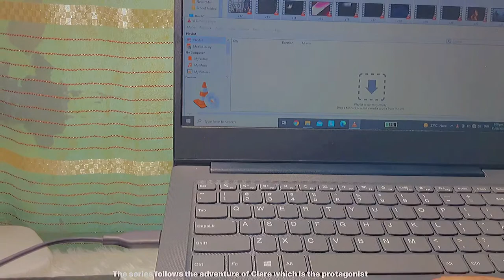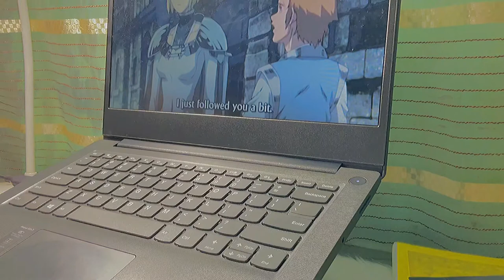Vlog: Watching anime, Claymore, Study